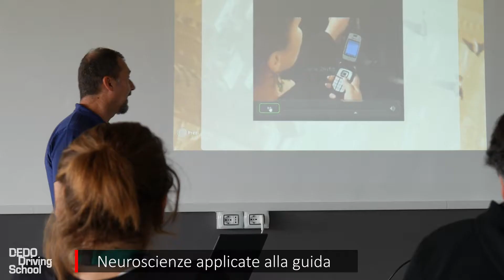2017 Coca Cola HBC Italia Driving Experience - Round 4 Sarno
Corso di Guida Sicura, eco e difensiva per commerciali Coca Cola HBC Italia (D.Lgs.81/08)